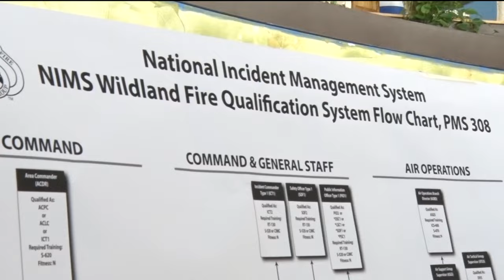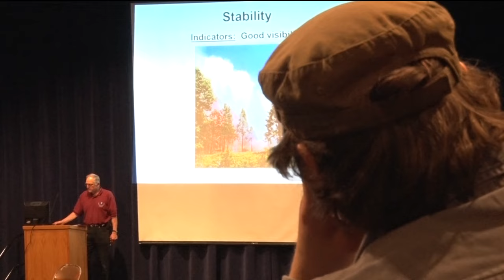Wildfire Academy: Largest Firefighting Training in Northern MN Kicks off